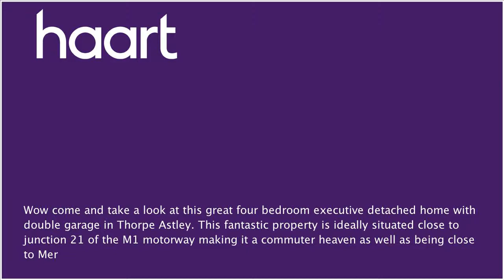Detached-House to let in Thorpe Astley for £1,200 per month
or contact Leicester (Lettings) on 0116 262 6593

Wow come and take a look at this great four bedroom executive detached home with double garage in Thorpe Astley. This fantastic property is ideally situated close to junction 21 of the M1 motorway making it a commuter heaven as well as being close to Meridian and Carlton Business Park and Fosse Shopping Park. Leicester City Centre is a short drive away. Internally this extended and sizeable home comprises of; entrance hallway, downstairs wc, spacious living room with feature fireplace, dining room, terrific high standard breakfast kitchen with tiled flooring, granite worktops and white goods. The children will love the substantial conservatory which could also be used as another large living room if required. There is also a spacious seperate utility room housing washing machine and dryer to the side of the property accessed via the conservatory. The first floor has master bedroom with fitted wardrobes and ensuite, two further double bedrooms, good sized fourth bedroom and family bathroom with shower over the bath. There is gas fired central heating and double glazing. To te outside to the rear is a lovely garden with patio and lawn area and to the front is a small lawn with driveway parking for several cars. There is a double detached garage to the side. Please call haart to book a viewing of this great family home.

Repainted throughout with new carpets